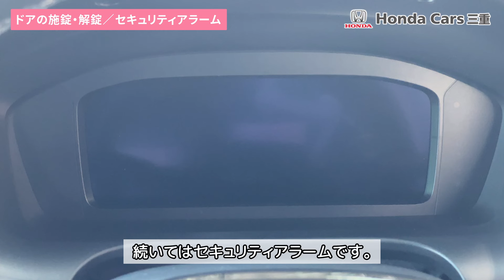【ZR-V（23M）】使い方を丁寧にご説明いたします【オーナー様用】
この度はHonda Cars 三重にてZR-Vをご購入いただき、誠にありがとうございます。
ZR-Vの基本的な操作方法をすべて動画にまとめましたので、
この動画をご覧いただき、余すことなくZR-Vをお楽しみいただけますと幸いです。

ご説明車両：ZR-V(2023年モデル)

以下の目次から、ご希望の説明をご覧頂けます。

00:00　　オープニング
00:42　　１．スマートキー
01:03　　２．ドアの施錠・解錠／セキュリティアラーム
02:15　　３．エンジンのかけ方
03:25　　４．シフトまわりの機能
05:32　　５．ドア・エンジンスイッチまわりの機能について
08:22　　６．ハンドルまわりの機能
11:11　　７．エアコン・シートヒーター
12:29　　８．USBジャック・ワイヤレス充電
13:23　　９．給油・荷室・パワーテールゲート
15:19　　エンディング

◎HondaSENSINGの操作方法についてはこちらからご覧ください◎

お客様が快適で安全なカーライフをお過ごし頂けることを願っております。

◎私たちと一緒に働きませんか？◎
新卒・中途採用募集中！↓